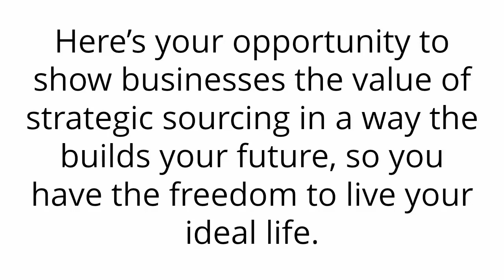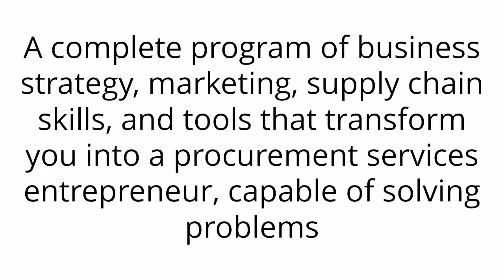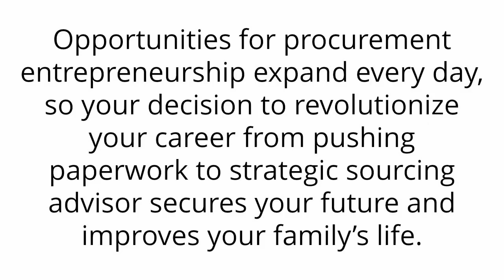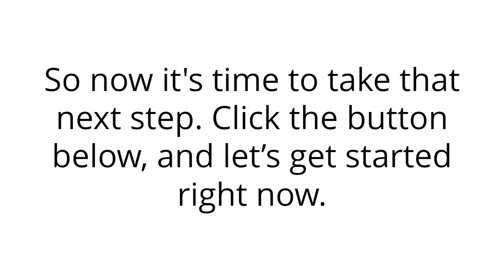Procurement Management Services Start A Business In Supply Chain Management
RFX Academy is where you become a Procurement Entrepreneur
Here you discover how to transform out of the back room into the boardroom of your own company.
Whether your goals are to work as an employee and move up the corporate ladder or work as an independent consultant helping companies generate profits through cost savings…
The reality is you’re the CEO of your career, responsible for the bottom-line of your family’s household.
When you join RFX Academy, our program puts your experience, education, and certifications to work by showing you the simple steps to market your procurement skills and demonstrate your value as a procurement services entrepreneur.
• Discover the perfect business model to transform out of the backroom and into the boardroom of your own procurement services business.
• Learn the secrets to marketing procurement services based on 10 years of experience selling to the supply chain community.
• Find the right tools that are key to building a business that you can manage whether you are a one-person shop or plan to hire a staff.
A complete program of business strategy, marketing, supply chain skills, and tools that transform you into a procurement services entrepreneur, capable of solving problems
Step 1 - Business Strategy
Setting up your business on the right path from the beginning saves time and speeds success. When you join this program, we lead you through a business planning process to focus your energy on the best business model for you.
Step 2 - Marketing
Marketing educates prospects about you and your services. Our program shows you the marketing strategy that proves your credibility as a sourcing expert while motivating people to raise their hand as someone interested in your services.
Step 3 - Credibility
Recognition as the expert in procurement is critical to clients believing you can solve their problems. Part of our program includes training to earn globally recognized supply chain certification that tells everyone you are an expert in strategic sourcing.
Step 4 - Service Offer
Finding and filling a need is key to entrepreneurship. When you join this program, we’ll show you specific services to offer complete with defined processes, marketing strategy, and automated tools.
Step 5 - Sales
Closing the sale gets you paid. Sales is a process of education, identification, and proposed solutions. The program shows you a sales process after your marketing brings a client to you.
Tools
Tools provide simplicity and automation. This program shows you the right set of tools to start your business right away and create opportunities for additional revenue.

MAKE THE OFFER (CTA #1: GAIN)
Companies need supply chain professionals to generate profits through cost savings.
17% of CEOs believe their supply chain is optimized to get the best value from their vendors
Here’s your opportunity to show businesses the value of strategic sourcing in a way the builds your future, so you have the freedom to live your ideal life.
When you join this program, you will find everything you need set up, build, and scale a procurement services business with the best strategies and the right tools.
RFX Academy quickly transforms you into a trusted adviser that reduces supply chain risk with mastery of advanced procurement concepts and a marketing program that captures, captivates, and converts prospects into clients.